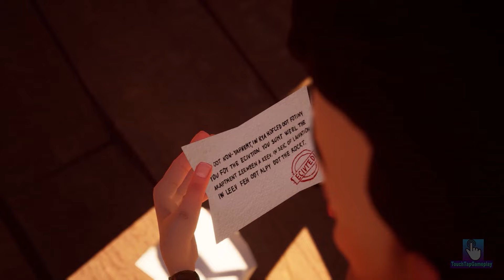Hello Neighbor - My New Neighbor Baby MrBeast Final History Gameplay Walkthrough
My New Neighbor Baby MrBeast Final History Hello Neighbor Gameplay Walkthrough

MrBeast is a great person who does a lot of good for other people. This is an entertainment video. We don't want to offend anyone.